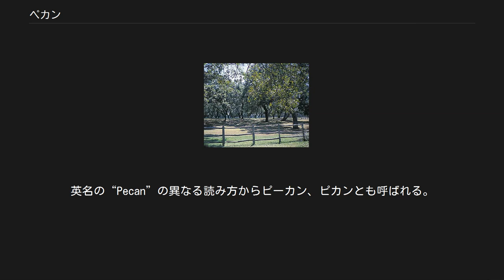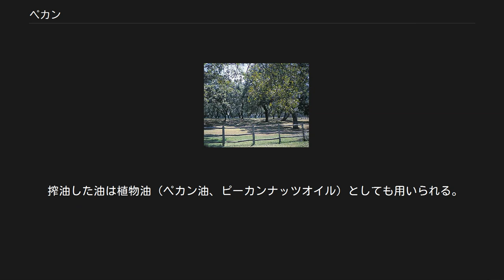ペカン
ペカン（学名：Carya illinoinensis）は、クルミ科の落葉高木およびその種実。
ナッツ類。
英名の“Pecan”の異なる読み方からピーカン、ピカンとも呼ばれる。
 脂肪分の多いナッツが採れることから、俗に「バターの木」と呼ばれる。
 ペカンヒッコリーとも呼ばれる。
アメリカ合衆国テキサス州の州木である。
 水はけの良い土壌、湿潤で夏冬がはっきり分かれている気候など、最適の環境であれば樹高30メートル程度まで成長する。
強風など外部からのダメージに弱く、乱暴に収穫すると若い枝は傷んでしまう。
同じ木に雌雄の花が沢山付くが自家受粉は滅多にしない。
植えて6-10年程度で実をつけるようになり、200年は収益を得られると言われる。
アメリカ南東部には樹齢1000年を超えるペカンの木が何本も残っている。
 果実は長さ約4cmの長楕円形。
9〜10月に果実が成熟すると果肉が裂け、外種皮に包まれた種子が落下する。
この外種皮（殻）は薄く、手で容易に割ることができ、この中の胚乳を食用とする。
 ペカンの品種として、カーチス（カーティス）、サクセス、シュレー、スチュアート、マネーメーカーなどが知られる。
 米国中西部ミシシッピ川流域からメキシコ東部原産。
オクラホマ州が主要な産地であるが、自然分布から外れたニューメキシコ州南部やテキサス州西部の乾燥地帯でも灌漑栽培されている。
日本には大正時代の初期に輸入された。
 1979年時点で山梨県、長野県、静岡県、岡山県、徳島県、香川県、福岡県などで栽培されていた。
ただし、いずれも生産量は多くない。
なお、東京都神代植物公園（調布市）にはペカンの木がある。
 ペカンナッツはナッツ類の中でも脂肪の割合が多いことで知られており、全体の約72%が脂質で、蛋白質は約11%、糖質は約10%である。
この脂質の含有量は、クルミ（脂質約60%）やピーナッツ（脂質約57%）などよりも多く、ほぼマカダミアナッツ（脂質約72%）と同じくらいの割合である。
味はクルミに似ているが苦みが少ない。
 アメリカ建国以前の先住民との交易では毛皮と交換されるほどの価値があった。
アメリカではピーナッツに次いで人気のあるナッツで、世界消費の8割はアメリカで生産される。
ペカンの殻は本来光沢はないが、商品流通しているペカンは出荷前に研磨機で殻を磨いて光沢を出している。
 生、または軽く煎って酒の肴としたり、サラダに加えたり、炒め物に加えたりもする。
さらに、製菓材料としても使用され、クッキーやケーキなどに加えられたりすることがある他、ペカンパイやプラリネ、ペカンナッツをチョコレートやキャラメルで包んだ菓子も作られる。
 搾油した油は植物油（ペカン油、ピーカンナッツオイル）としても用いられる。